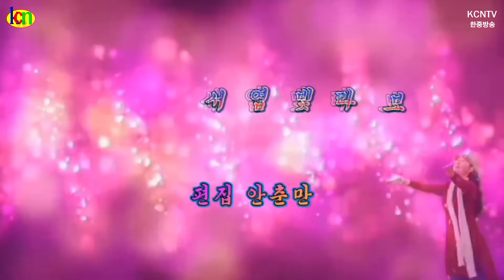보라빛 엽서/ 노래 : 박명호